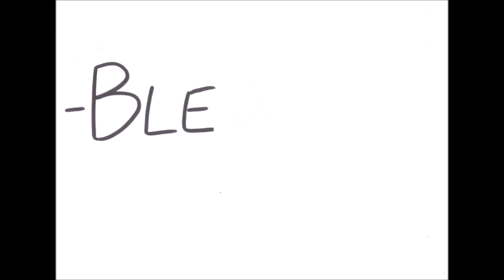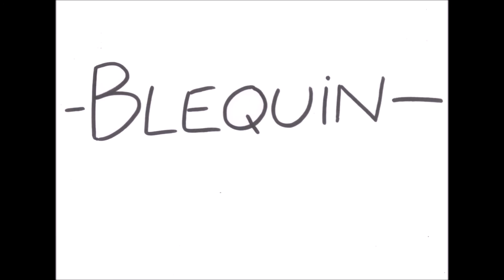Putain de Renaud à La Trinitaine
Jouer en plain air, sous le ciel bleu, au bord de la mer, devant un public nombreux et réactif, si ça n'est pas un rêve, ça y ressemble quand même beaucoup : voici un petit aperçu de ce début de soirée très réussi, le 6 juin dernier à la biscuiterie-bar La Trinitaine (Brest, port de commerce).